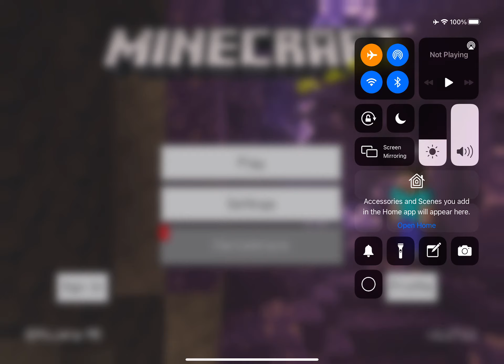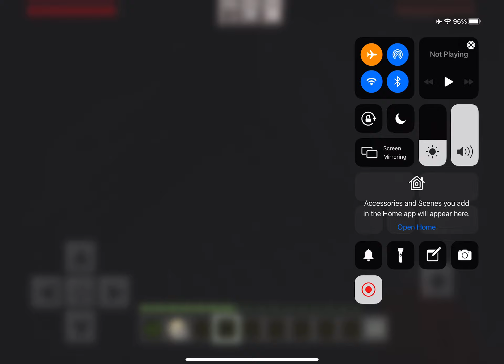13 September 2021